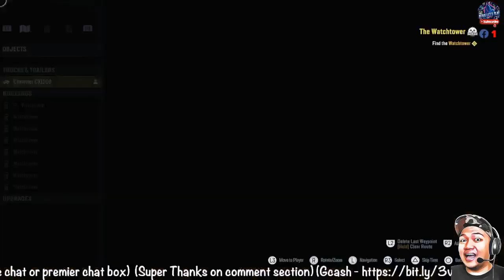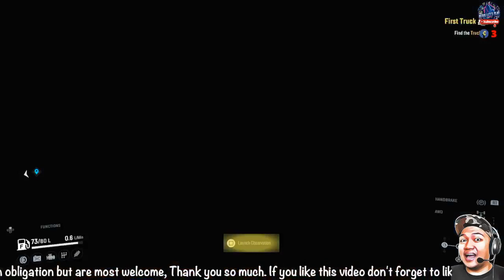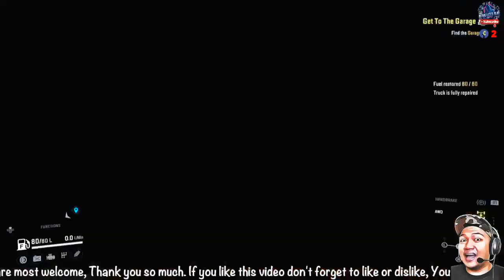First time playing SNOWRUNNER on Playstation 4 FAT (FB Relive)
SnowRunner Amazon Shop

You can also click "view all" to see them all.

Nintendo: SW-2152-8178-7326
PSN: Kenn_Lets_Play

Thank you so much Sir @AmirMac777 for this PlayStation 4 Fat ❤️❤️❤️